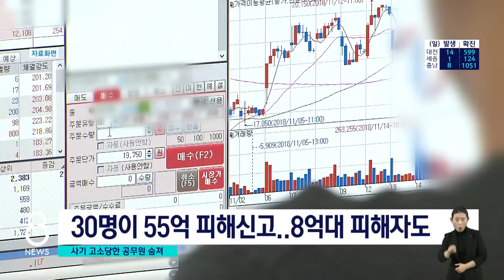투자사기 고소당한 공무원..숨진 채 발견 ｜ TJB 대전·충남·세종뉴스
【 앵커멘트 】

지인들로부터 막대한
투자금을 받아 잠적했던
천안시 공무원이
숨진 채 발견됐습니다.

그런데 이 공무원이
주변으로부터
받은 돈이 당초
알려진 것 보다
훨씬 많은 55억원에
달하는 것으로 확인돼
적지않은 파장이
예상됩니다.